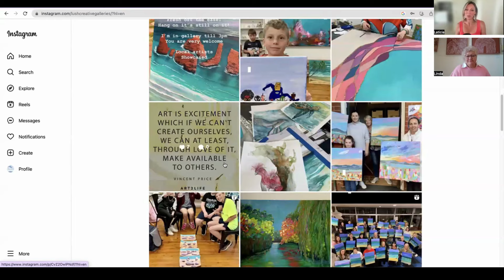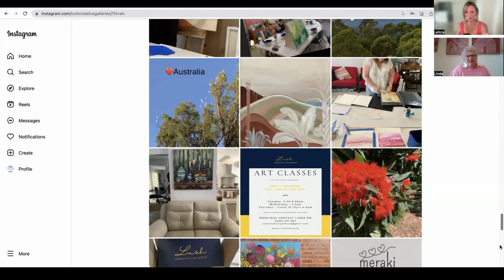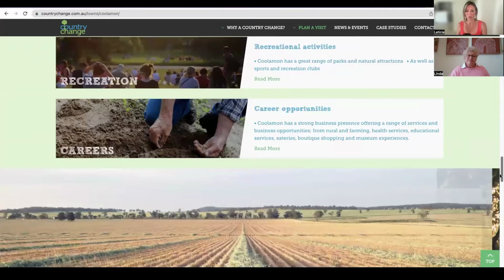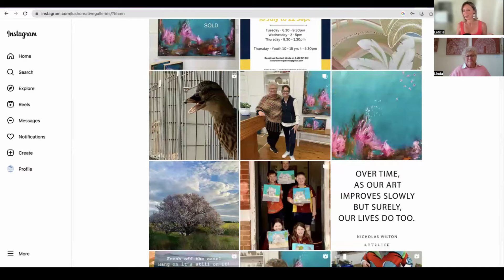Linda's Unexpected Tree Change | Finding Art, Community & Home in Coolamon | Lush Creative Galleries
Join us on a heartwarming journey with Linda Nolan, the creative force behind Lush Creative Galleries. Linda's story is one of unexpected twists and forming a deep connection to community that led her to create something truly special.

Originally from Coffs Harbour, Linda found herself in a unique situation during the COVID-19 pandemic. Planning just to visit family and return home... but, fate had other plans.

Linda fell head over heels in love with the charming village of Ganmain, nestled in the heart of Coolamon. She found community, reconnected with nature, art and teaching. she decided to stay, and the village welcomed her with open arms.

Today, Linda runs a community gallery and workshop space in a beautifully restored old bank.

Through this space, she's been able to connect with the local community in ways she never expected. Believing in the healing power of art and community, she's made it her mission to share that with others.